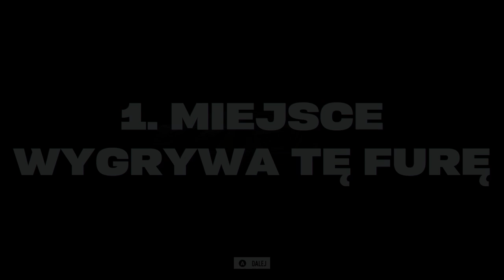NOWY KRÓL CHICAGO! 👑 | Need for Speed: Unbound [#7] | KONIEC GRY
🟣 NEED FOR SPEED z ESKIMOSEM!!!  🟣

📣 SIEEEMANKO!
KONIEC ZABAWY - czas stawić czoła NOWEJ FAMILII i ZNISZCZYĆ KORUPCJĘ w LAKESHORE!
Poza tym - musimy zrobić wszystko, żeby ZJEDNAĆ NASZĄ RODZINĘ...

📣 Tym razem przyjdzie nam zmierzyć się (znowu) z ustawianiem wyścigów, a będzie to robić Yasmine - nasza PRZYJACIÓŁKA (mhm, znamy to już skądś :D). Razem z Rydell'em będziemy wspinać się w rankingu chicagowskich mafii wyścigowych, żeby na koniec zawalczyć o WSZYSTKO...

❗️ODCINKI CO NIEDZIELĘ DNI O 17:30 ❗️